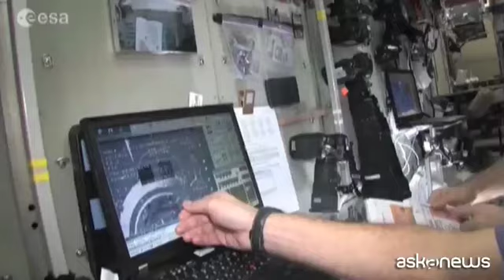Spazio, la bandiera italiana sventola di nuovo su Baikonur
Baikonur (askanews) - La bandiera italiana sventola di nuovo nel cielo di Baikonur, in Kazakhstan. Tre anni dopo la missione Futura dell'astronauta Esa e pilota dell'Aeronautica militare, Samantha Cristoforetti, l'Italia torna protagonista di una nuova missione sulla Stazione spaziale internazionale con Paolo Nespoli.
L'astronauta italiano dell'Esa e ufficiale paracadutista della riserva dell'Esercito, a 60 anni, partirà per la base orbitante il 28 luglio 2017 a bordo della navetta Sojuz Ms-05. Il lancio è previsto per le 17.41 ora italiana, a bordo con lui ci saranno il comandante russo Sergei Ryazansky e l'americano della Nasa, Randy Bresnik.
La nuova missione di Nespoli, la sua terza in totale, si chiama Vita, acronimo che sta per Vitality, Innovation, Technology e Ability ed è la terza missione di lunga durata per l'Agenzia spaziale italiana delle 6 messe a disposizione dell'Italia dalla Nasa. Prevede 13 esperimenti scientifici totalmente "made in Italy", molti dei quali sulla fisiologia umana in microgravità; esperimenti che si aggiungono ai circa 200 che normalmente vedono impegnati tutti gli astronauti e i cosmonauti a bordo dell'Iss.
Le giornate che precedono il lancio sono frenetiche e dense di attività per i tre astronauti dell'Expedition 52/53, raggiunti in Kazakhstan anche dalle mogli. Da una parte si ripassano le procedure e si controllano gli equipaggiamenti, prendendo confidenza anche con l'abitacolo reale della Sojuz, dall'altro ci sono tutta una serie di tradizioni da rispettare come, appunto, l'alzabandiera, piantare un alberello, il saluto alla casetta in cui dormì Yuri Gagarin prima del suo storico volo nello Spazio.